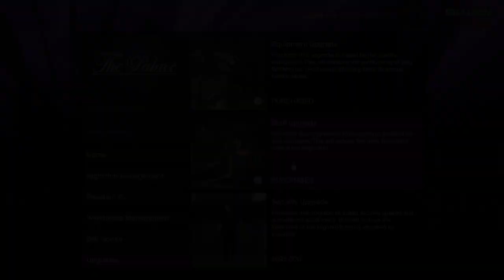GTA ONLINE NIGHT CLUB *SECURITY UPGRADE INFO* NEW AFTER HOURS DLC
SMASH THAT LIKE BUTTON GUYS LETS TRY AND GET 150 LIKES ON THIS VID

PLEASE SHARE THIS VID GUYS